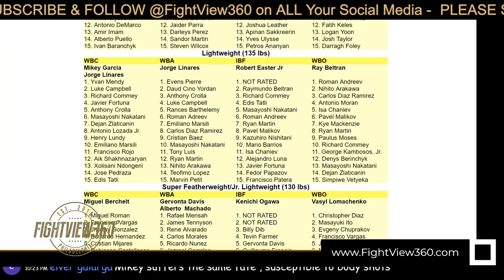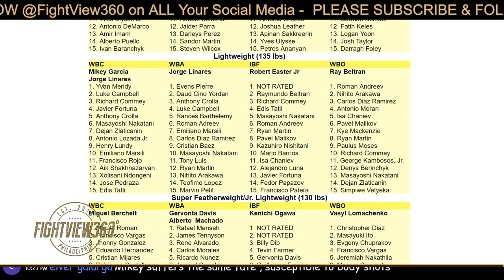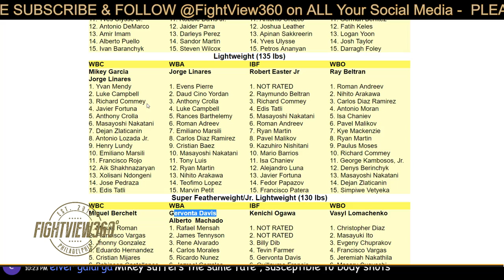LOMA VS LINARES FULL POST FIGHT RESULTS! HOW CAN MIKEY GARCIA FIGHT HAPPEN? HEAVY POLITICS!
Linares vs Loma FULL Post Fight Results, Review, Highlights, Thoughts, Recap, & More -  - Also Predictions, Highlights, Thoughts, Interviews, & More - Loma vs Linares FIGHT WEEK Preview & Predictions - Vasyl Lomachenko vs Jorge Linares Top Rank vs Golden Boy On ESPN May 12, 2018 -

Linares vs. Lomachenko and Adames vs. Barrera will be televised live and exclusively at 8:00 p.m. ET on ESPN and ESPN Deportes, and undercard bouts will stream live on ESPN+, available through the ESPN App, beginning at 4:30 p.m. ET.

Promoted by Top Rank, in association with Golden Boy Promotions, Teiken Promotions, and Madison Square Garden, remaining tickets for the Linares vs. Lomachenko world championship card are priced at $506, $406, $306, $206, $106, and $56, including facility fees, and can be purchased at the Madison Square Garden Box Office, all Ticketmaster outlets, Ticketmaster charge by phone , and online at ticketmaster.com and MSG.com.
Use the hashtag LinaresLoma to join the conversation on social media.